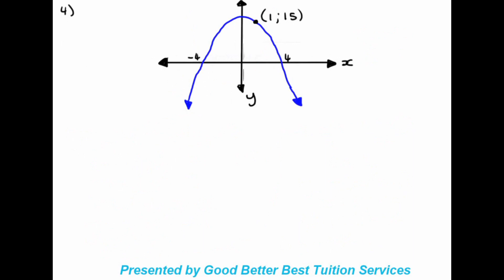Grade 10 Maths: Determining the Equation of a Parabola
This video was created to assist our learners with Determining the equation of a Parabola.